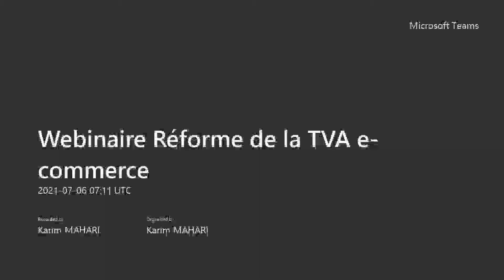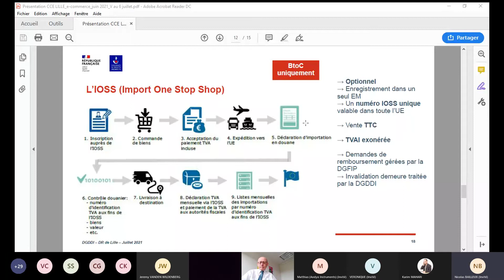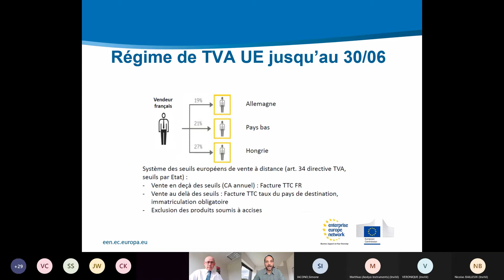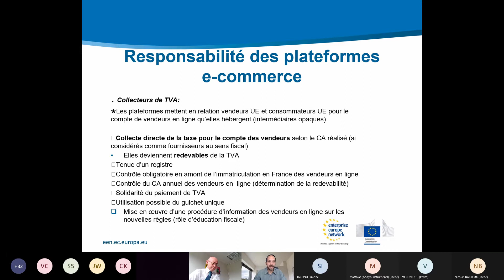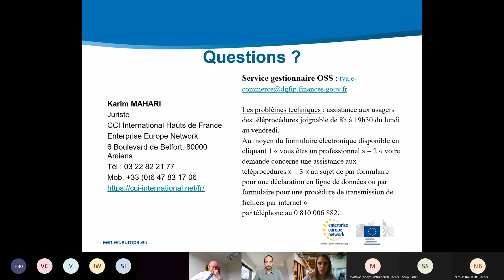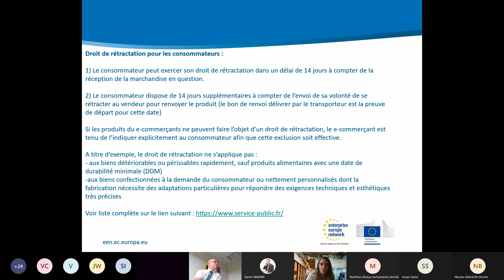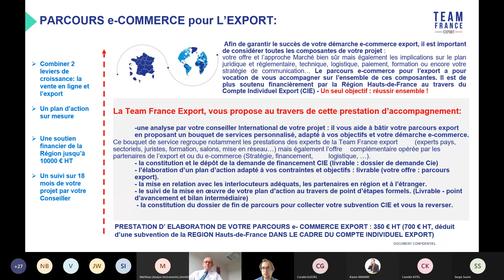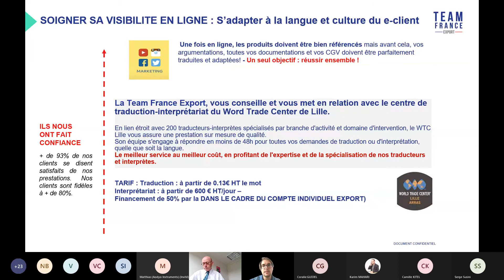Quelle réforme de la TVA e-commerce ? Replay webinaire 6.07.21